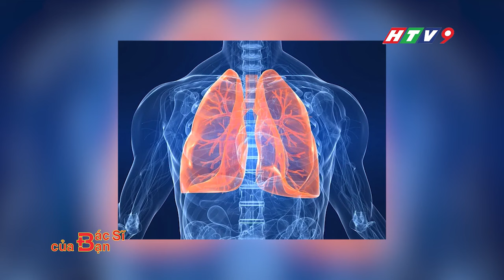LIỆU PHÁP MIỄN DỊCH TRONG ĐIỀU TRỊ UNG THƯ PHỔI | UMC | Bệnh viện Đại học Y Dược TPHCM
Bác sĩ CKII Lâm Quốc Trung, Phó trưởng khoa Hóa trị ung thư Bệnh viện Đại học Y Dược TPHCM cho biết:

Ung thư phổi là bệnh lý với các tế bào ác tính xuất phát từ phổi, thường từ lớp tế bào lót lòng đường thở. Những đối tượng dễ mắc bệnh thường là người hút thuốc lá (chủ động và thụ động). Có khoảng 80 - 85% những người hút thuốc lá chủ động là những người dễ bị ung thư phổi. Ngoài ra, người làm việc trong môi trường ô nhiễm như nhà máy công nghiệp nặng, chất khoáng sản, thường xuyên tiếp xúc với các chất độc hại hoặc người có người thân bị ung thư phổi và những người có bệnh lý mãn tính về phổi cũng là những đối tượng nguy cơ cao mắc ung thư phổi.

Mời quý vị cùng theo dõi tư vấn của Bác sĩ CKII Lâm Quốc Trung, Phó trưởng khoa Hóa trị ung thư Bệnh viện Đại học Y Dược TPHCM.

🏥 BỆNH VIỆN ĐẠI HỌC Y DƯỢC TPHCM
📍 Địa chỉ: 215 Hồng Bàng, P. 11, Q.5, TP.HCM
▶ Đăng ký khám tại ứng dụng UMC Care - Trợ lý sức khỏe cho mọi gia đình. Xem hướng dẫn

►”SUSBCRIBE” kênh YouTube chính thức của BVDHYD

🌟 Đặt lịch khám bệnh trực tuyến tại ứng dụng: UMC- Care (App Store, Google Play). Xem hướng dẫn đặt lịch khám và thanh toán online tại